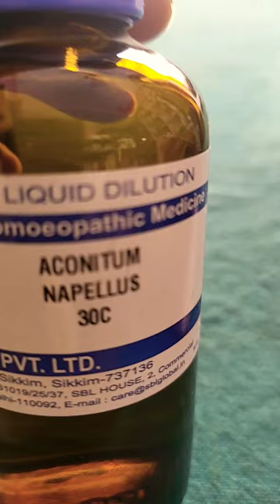Aconite nap.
Aconite napellus medicine|aconite अचानक से होने वाली सर्दी में लाभदायक#homeopathy